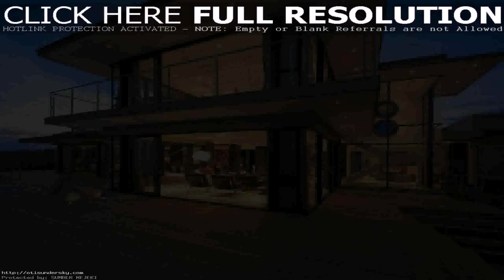Modern Minimalist House In The Philippines (see description) (see description)